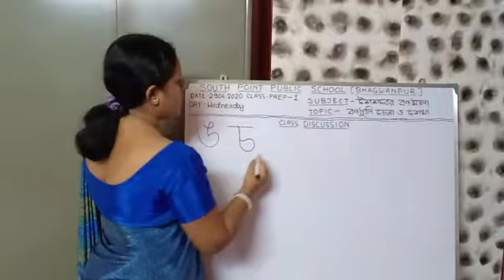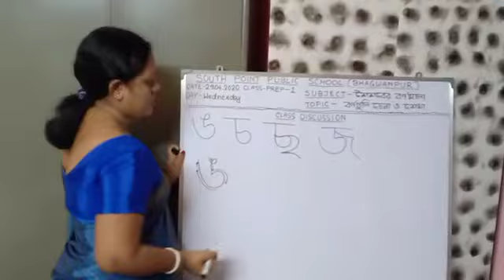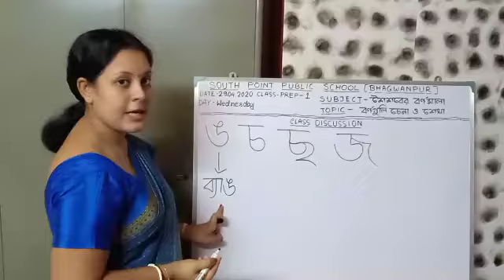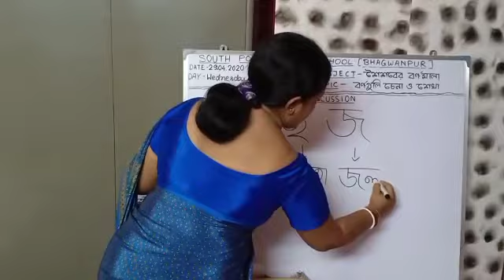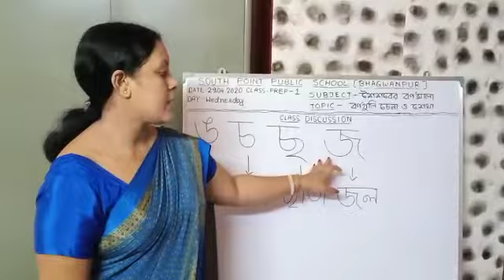Prep-1 Bengali .saisaber Barnomala শৈশবের বর্ণমালা Topic -বর্ণগুলি চেনা ও শে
Class - prep-1
Subject - Saisaber Barnomala
 শৈশবের বর্ণমালা
Topic -Identification of Bengali word
 বর্ণগুলি চেনা ও শেখা
   ( ঙ, চ, ছ, জ)
The easy way to learn Bengali barnamala.

Followed by ICSE syllabus.
learning video for our students of South point public school Bhagwanpur.

During the lockdown period in India when all the schools are shut down , we are trying our best to continue our toddlers classes and studies. Hope our this little effort will help them to gain their education.